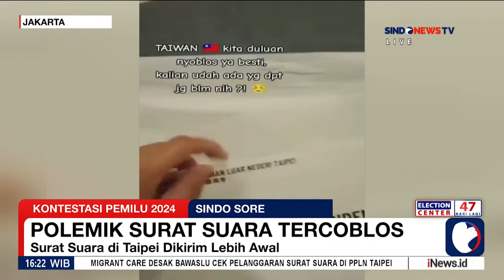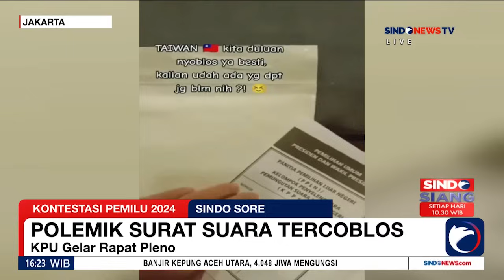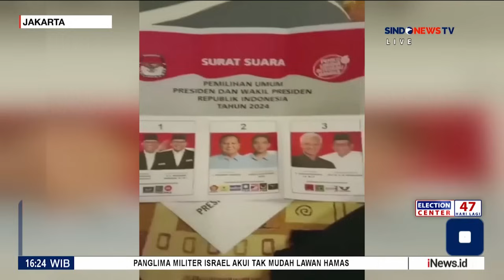31 Ribu Surat Suara di Taiwan Tercoblos Dini, Ganjar Minta Komisi 2 DPR Panggil KPU